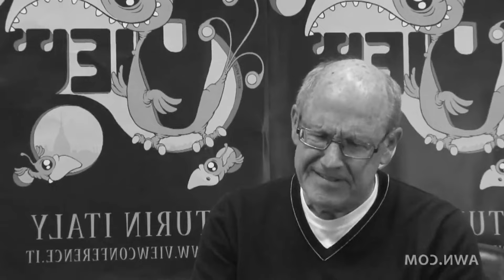Why Disney animators HATED weird/ugly drawings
It covers everything from Reels to Resumes and interviews! It’s essential to learn the ins and outs of the industry!